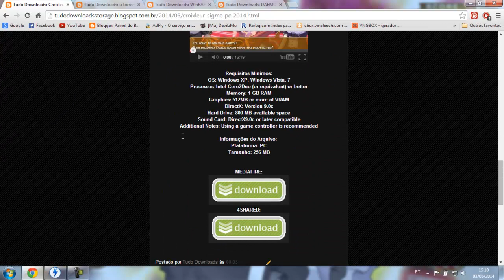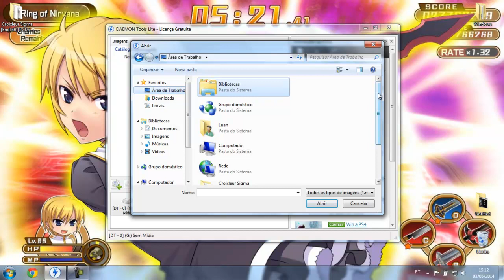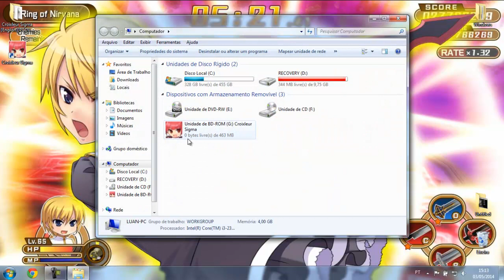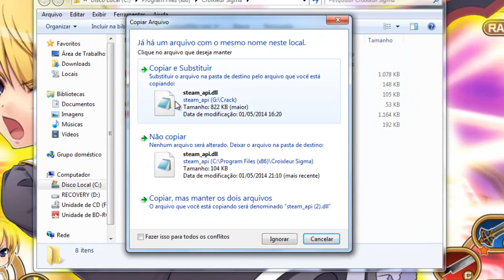Como Baixar e Instalar Croixleur Sigma